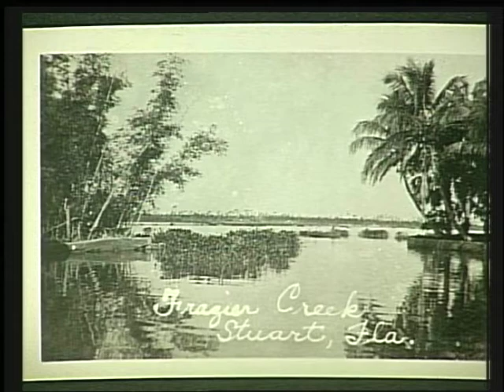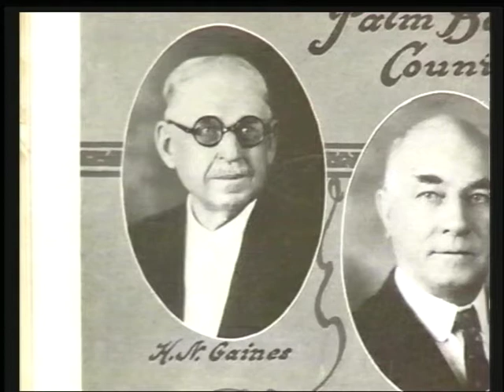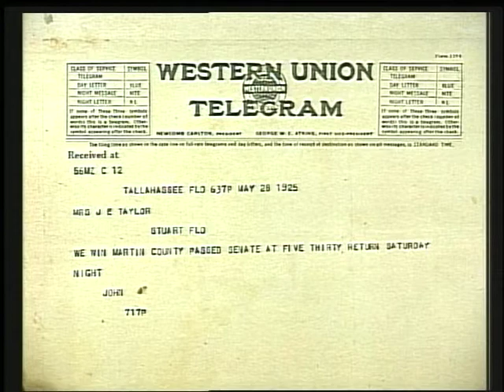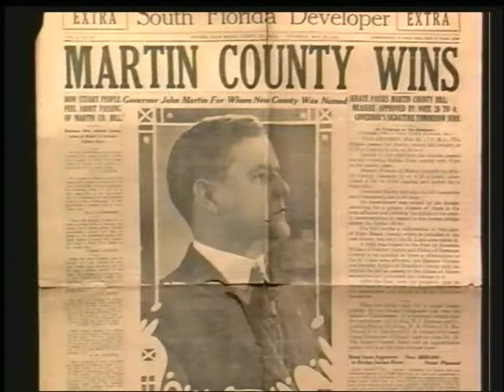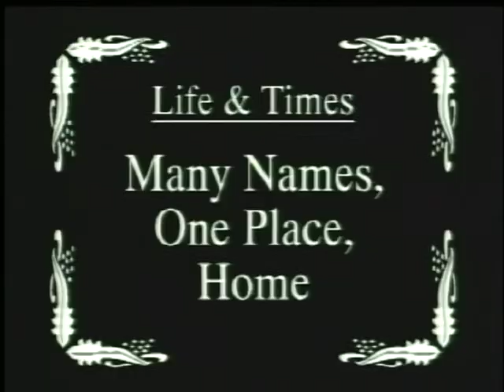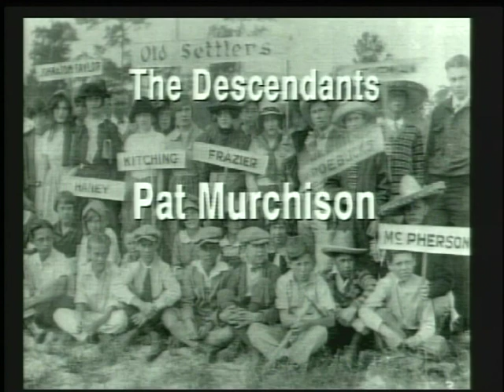Their Own Words - Pioneers of Martin County, FL